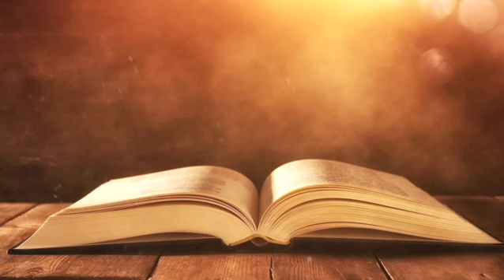ኦሪት ዘጸአት ምዕራፍ 1-10 | Amharic Audio bible | መጽሃፍ ቅዱስ በድምጽ | Exodus 1-10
መጽሐፍ ቅዱሱ የእግዚአብሔር አእምሮ፣ የሰው ሁኔታ፣ የመዳን መንገድ፣ የኃጢአተኞች ጥፋት እና የአማኞች ደስታን ይዟል። ትምህርቶቹ የተቀደሱ ናቸው፣ ትእዛዛቱም አስገዳጅ ናቸው፣ ታሪኮቹ እውነት ናቸው፣ ውሳኔዎቹም የማይለዋወጡ ናቸው። ጥበበኛ እንዲሆን አንብበው፣ ደህንነቱ የተጠበቀ እንደሆነ እመኑ፣ እና ቅዱስ እንዲሆን ተለማመዱት። እርስዎን የሚመራ ብርሃን፣ እርስዎን የሚደግፍ ምግብ እና እርስዎን ለማበረታታት መፅናኛ ይዟል። የተጓዥ ካርታ፣፣ የወታደሩ ሰይፍ  ነው።
ክርስቶስ ታላቁ ርዕሰ ጉዳዩ፣ የእኛ መልካም ንድፍ፣ እና የእግዚአብሔር ክብር መጨረሻው ነው። ትውስታን መሙላት, ልብን መግዛት እና እግርን መምራት አለበት. በዝግታ፣ በተደጋጋሚ እና በጸሎት አንብብ። የሀብት ማዕድን፣ የክብር ገነት እና የተድላ ወንዝ ነው። በህይወት ይሰጣችኋል በፍርድ ይከፈታል እና ለዘላለም ይታወሳሉ.